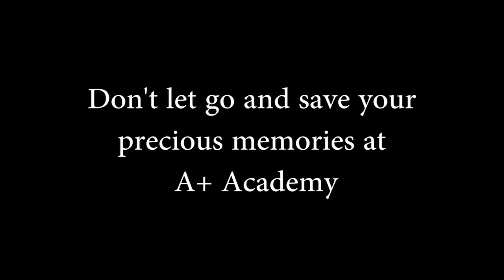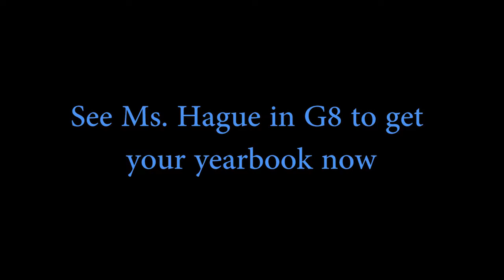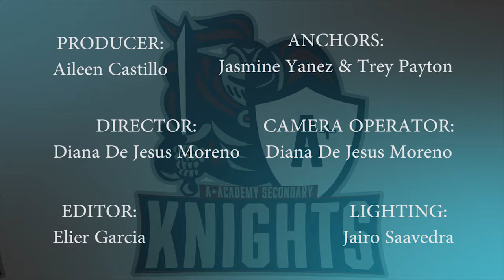April 26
Don't miss out on the memories. Get your yearbook TODAY!